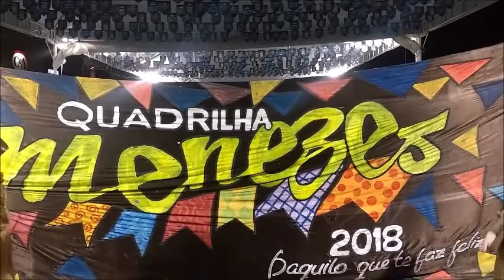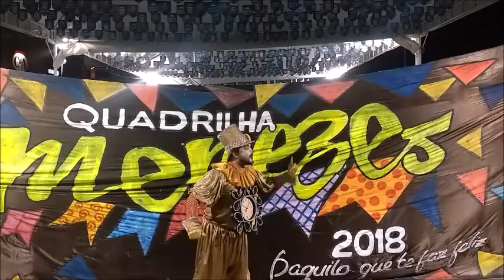JUNINA MENEZES NA ROÇA 2018 FESTIVAL DE QUADRILHAS JUNINAS ANARRIÊ MIRIM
Festival de quadrilhas juninas Anarriê Mirim 1° edição
Realizado no estacionamento do Paulista North Way Shopping, Paulista-PE
Realização Nathalia Valesca e Gama Empreendimentos Culturais.